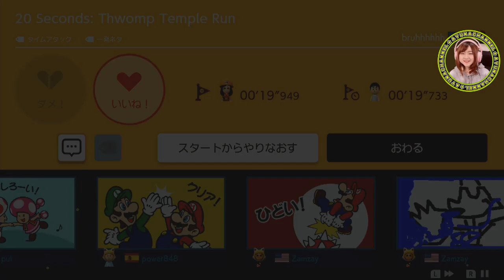ドッスンに追いつかれたら終わり【スーパーマリオメーカー２】Part 37